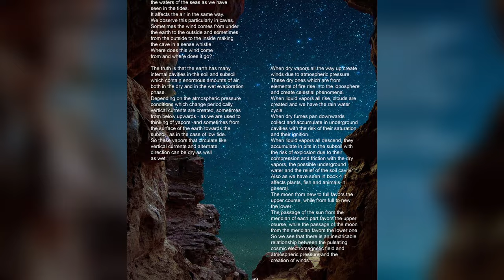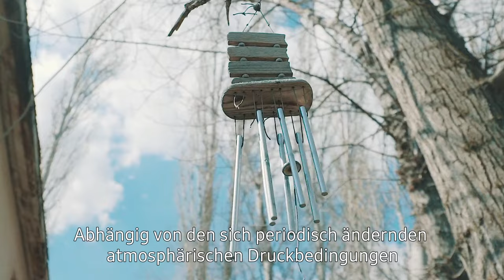FLACHE Erde - Pulsierendes elektromagnetisches Feld ⎢Schwingungen des Kosmos 42 (Part4)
Hier präsentiere ich Ihnen Auszug 11 aus dem fünften Buch. Es geht um den Atem der Erde, einem pulsierenden elektromagnetischem Feld daß so ziemlich alle Wetterphänomene die wir kennen hervorruft.  Viel Spaß!